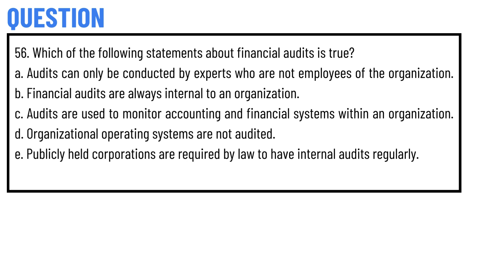Which of the following statements about financial audits is true?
56. Which of the following statements about financial audits is true? ,
a. Audits can only be conducted by experts who are not employees of the organization. ,
b. Financial audits are always internal to an organization. ,
c. Audits are used to monitor accounting and financial systems within an organization. ,
d. Organizational operating systems are not audited. ,
e. Publicly held corporations are required by law to have internal audits regularly.,